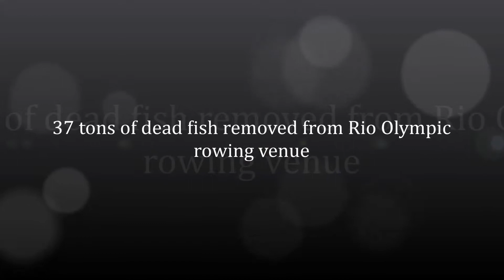37 tons of dead fish removed from Rio Olympic rowing venue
Brazilian workers have removed more than 33 tonnes of dead fish from the 2016 Olympic rowing and canoeing venue in Rio de Janeiro.

A team of more than 60 people have been working since last week to clear the remains from Lagoa Rodrigo de Freitas.
Scientists said the fish were starved of oxygen because of pollution.
Water quality has also been a major concern for organisers in Guanabara Bay, where Olympic sailing events are due to be held.

The overwhelming smell at the lagoon has led to complaints from residents and members of local rowing clubs.
Rio's environmental secretariat said on Thursday that the deaths were the result of a sudden change in water temperature, but scientists rejected that explanation.

Paul Rosman, an oceanographer who works at the lagoon, told Reuters that a rise in algae blooms had led to a build up of carbon dioxide in the water.